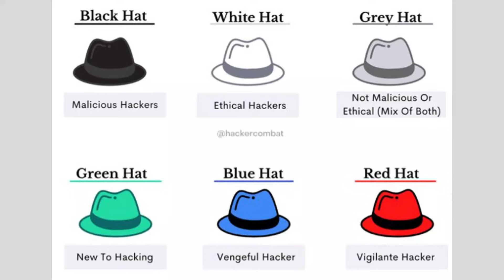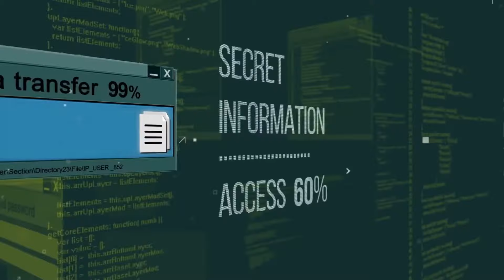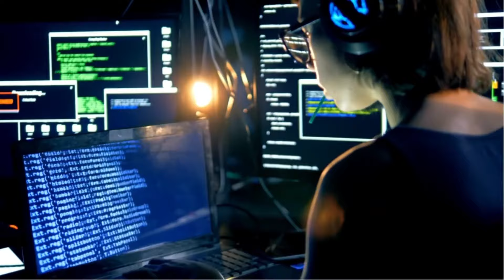Different Types of X-Hat Hackers : Simply Explained!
In this episode, the Dark Web Deacon will go over the 6 types of X-Hat hackers: black hat, white hat, grey hat, green hat, blue hat, and red hat hackers along with script kitties.

Enjoy: Different Types of X-Hat Hackers : Simply Explained!